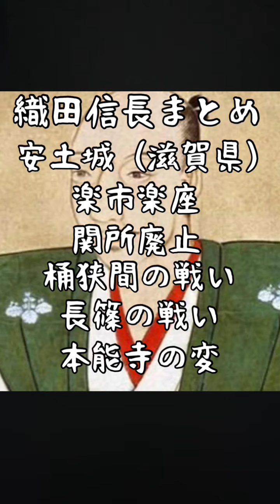【替え歌で学ぼう！】織田信長が香水を歌ってみた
替え歌で学ぼうシリーズ。
織田信長が香水を歌ってみた。